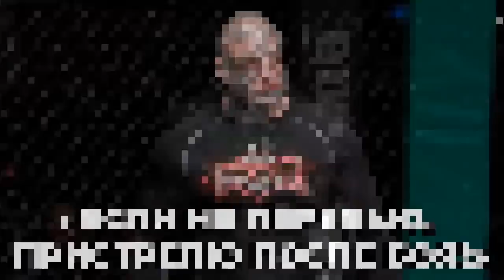ЭПИЧНЫЕ БОЙЦЫ И РЕФЕРИ В ММА – НЕ УВИДИШЬ НЕ ПОВЕРИШЬ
Привет тигровые креветки! От этого видео кто то заплачет, кто то разозлится, а кто то порадуется, в очередной раз убедившись в том, что в ММА хватает великих бойцов и рефери!